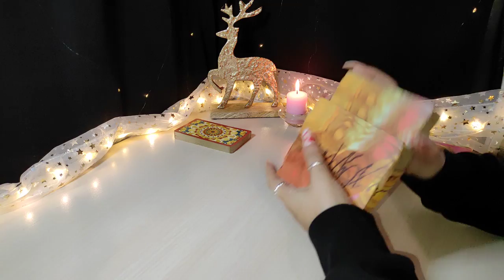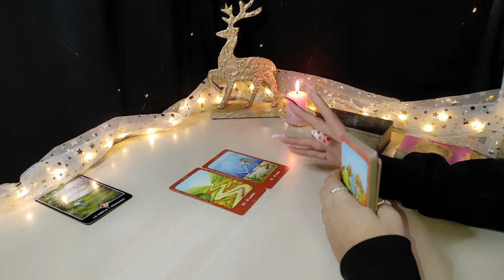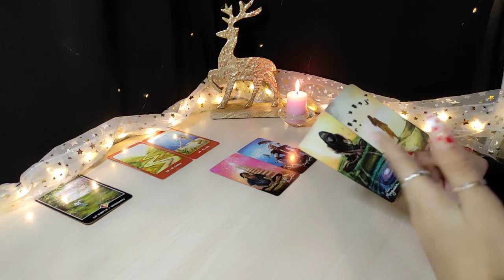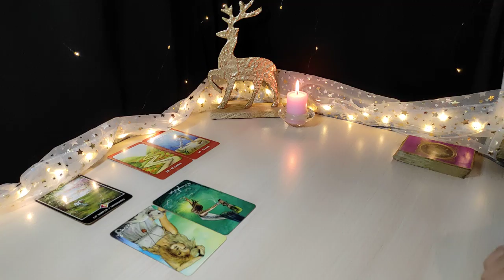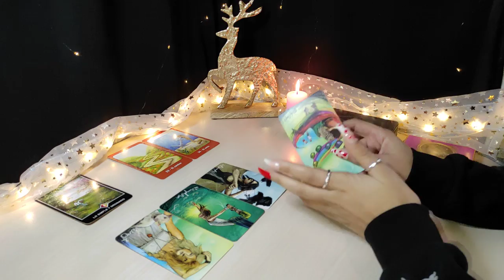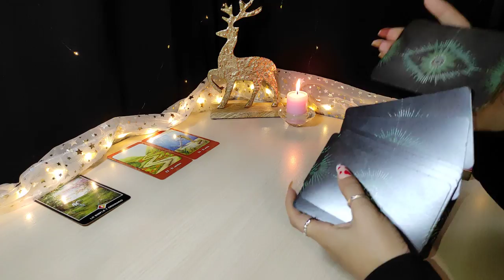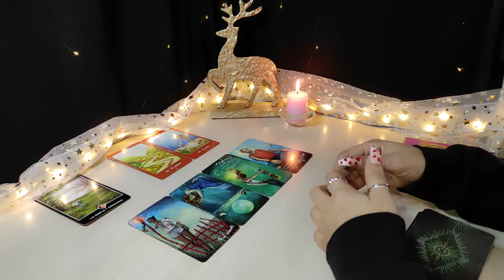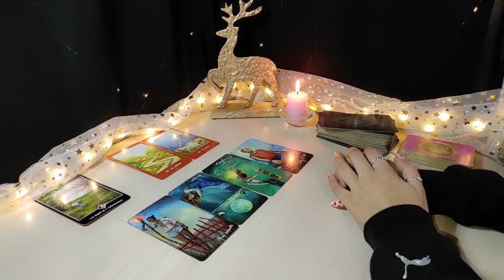TAURO ♉ 🥺POR ESTO SACRIFICA SU 💔 AMOR POR TI | HORÓSCOPO Y TAROT TAURO HOY DICIEMBRE 2021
🍀Aquí les dejo la lectura semanal del mes de Diciembre, (Sol, Luna, Ascen., y Venus). Échale un vistazo a los otros vídeos de tu signo Lunar, Ascendente y Venus para tener una lectura que encaje mejor con tu situación.

00:00 GENERAL
05:42 PAREJAS
11:22 SOLTEROS
19:21 EX / PERSONA ESPECIAL